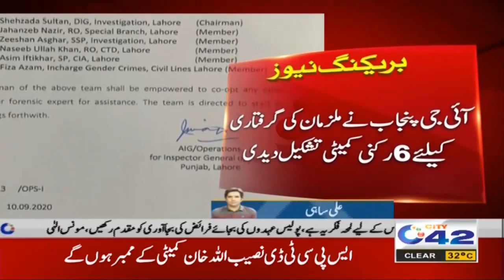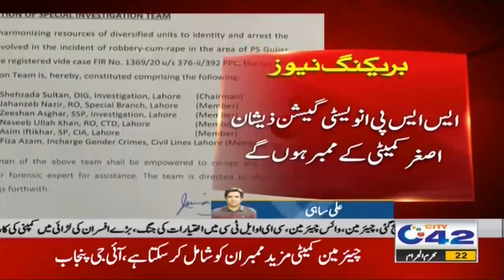Police Committee Formed To Capture Culprits In Motorway Incident